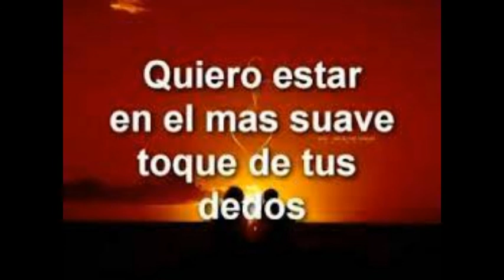cama y mesa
bella canción de Roberto Carlos